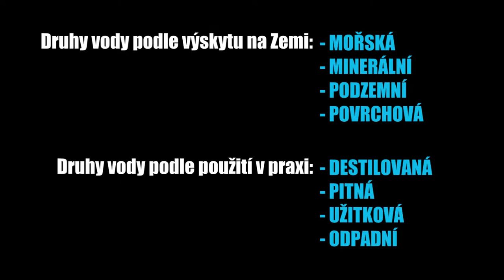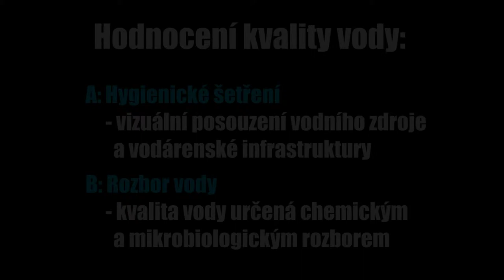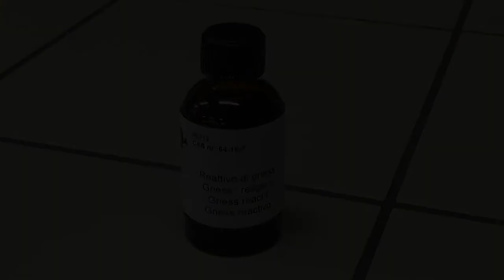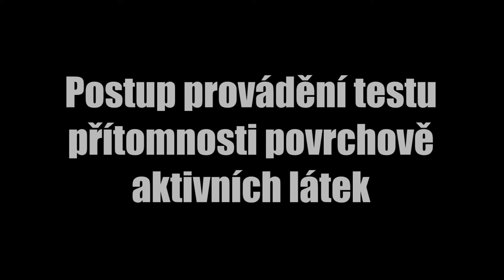CHEMIE 10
Analýza vody